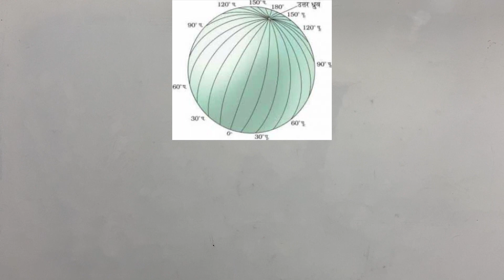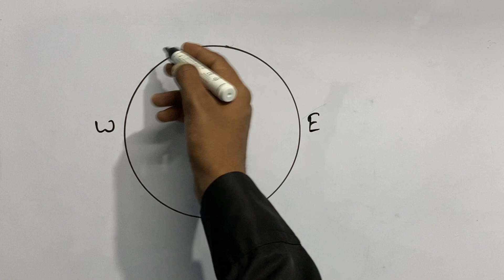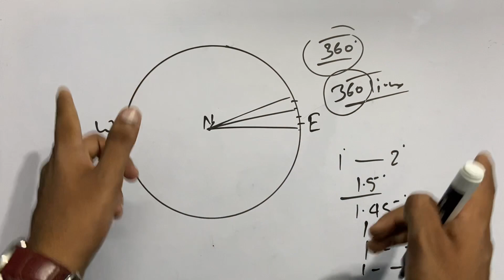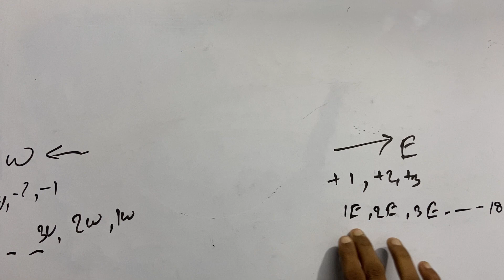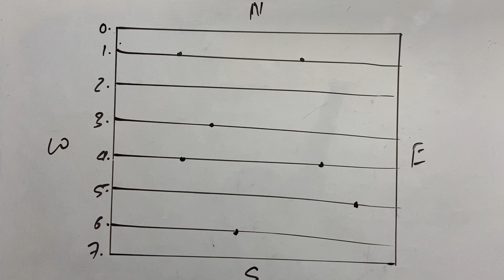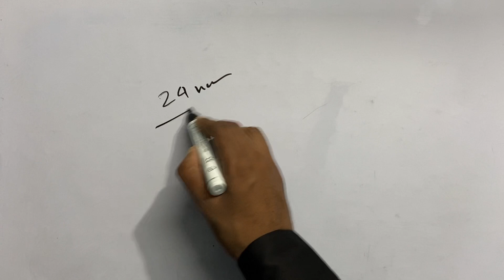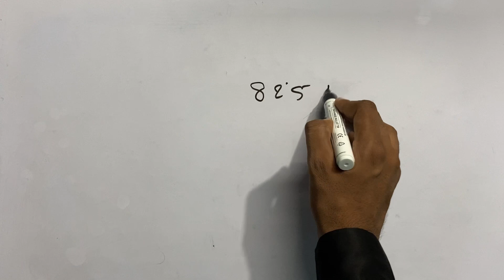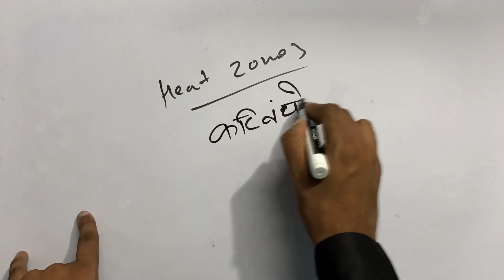Longitudes / देशांतर रेखाएँ (for all competitive exams)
in this video I'm gonna explain about Longitudes..
this little effort will help a lot of students 🌏🙏🏻